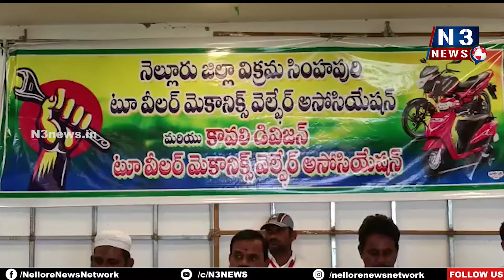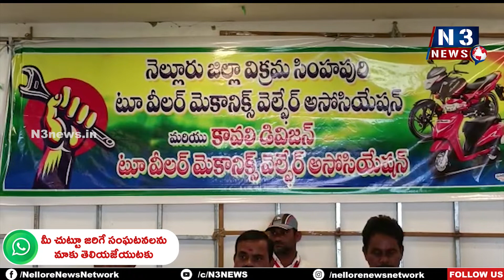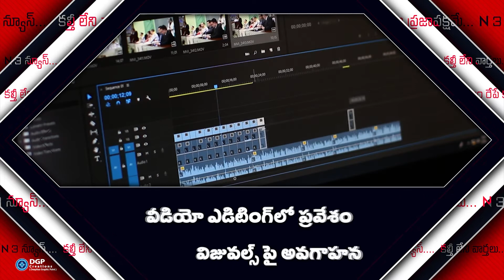కావ‌లి టూ వీల‌ర్ మెకానిక్స్ మీటింగ్‌ | Kavali Two Wheeler Mechanics Meeting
మెకానిక్ ల సంక్షేమానికి అసోసియేషన్ కృషి...
- కావలిలో నెల్లూరు విక్రమసింహపురి టూ వీలర్ మెకానిక్స్ అసోసియేషన్ సమావేశం